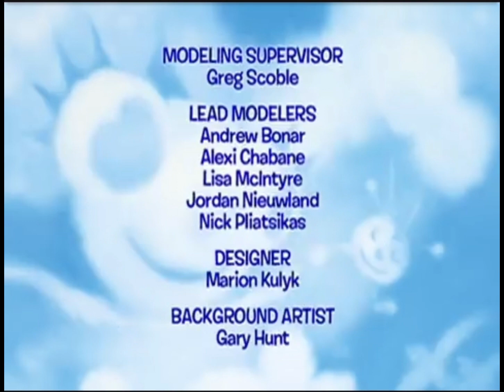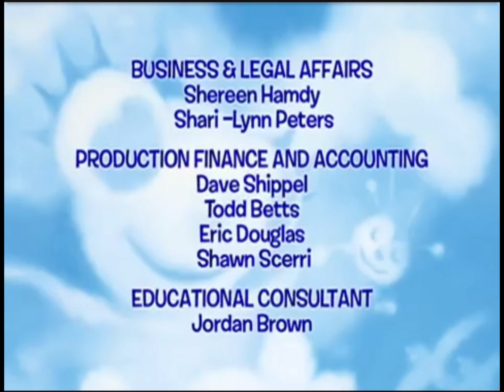Las Aventuras de Miss Spider - DERSORDEN DE TELARANAS / LOS CHICOS GRANDES NO LLORAN (Ep. 11)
0:00 Intro
1:57 Una Telarana
3:52 Listo Telarana
5:27 Camino Telarana
7:22 Incecito Lloron
8:35 Maco la Piena
9:47 Jugando Futbol
10:13 Los Chicos Grandes No Lloran
10:29 Aquella Las Nuves
10:46 Aquella La Lluvia
11:18 Apareca Un Arcoiris
11:25 Dragon Estoy Llorando
11:36 Creditos Finales